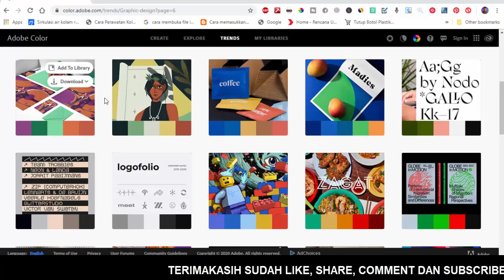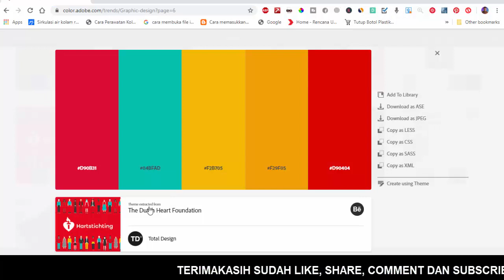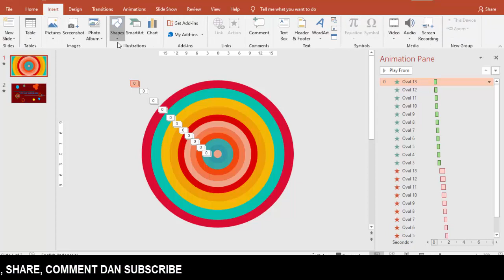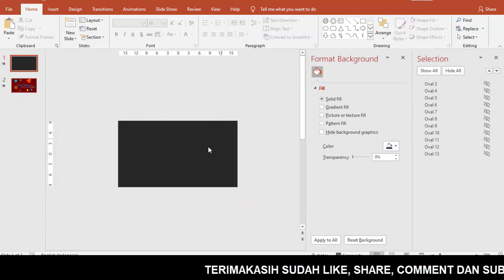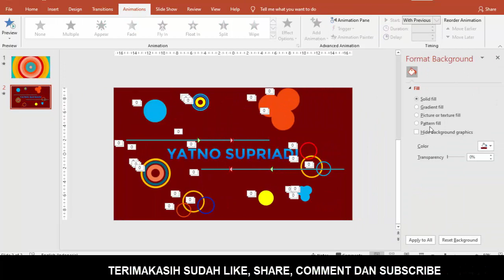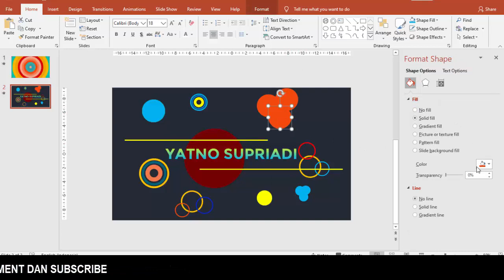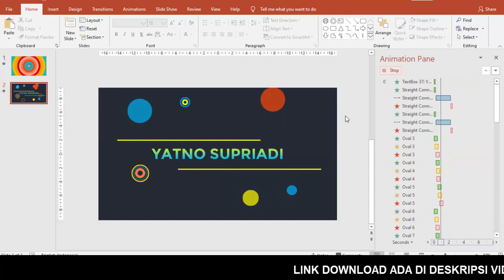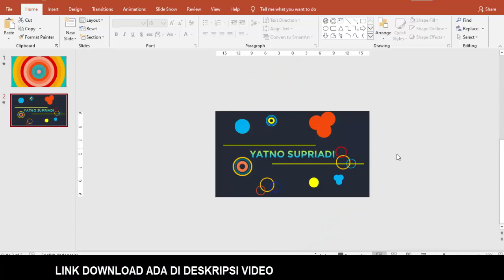TUTORIAL MEMBUAT INTRO YOUTUBE MUDAH DAN KEREN DI POWERPOINT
Video tutorial cara membuat intro secara mudah dan keren di powerpoint. Cara edit ini bisa kalian gunakan untuk video kalian.